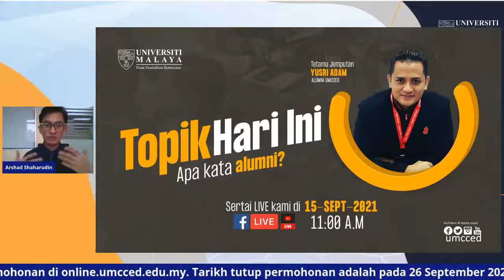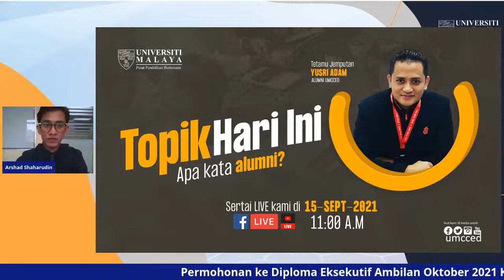TOPIK HARI INI: Apa Kata Alumni?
Ramai yang ingin tahu. Apakah yang membezakan UMCCed dengan institusi pengajian yang lain?

Siri kali ini, kami bawakan seorang alumni terbaik pengajian Diploma Eksekutif pada tahun 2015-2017, untuk kita bongkarkan keistimewaan belajar di UMCCed.

Mari ikuti sesi LIVE kami bersama Yusri Adam, alumni UMCCed yang akan berkongsikan tentang pengalaman beliau berjaya bersama UMCCed pada

⏰ 11:00 A.M